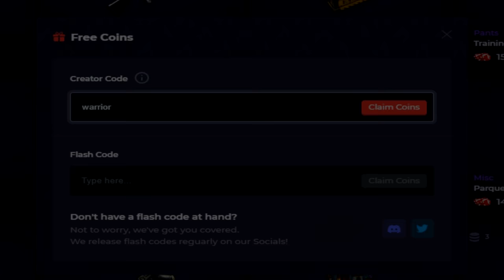HOW A 40,000 HOUR TRIO DOWN BRADLEY WITH GRENADES AND DEFEND ONLINE RAIDS IN 2 HOURS - RUST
Checkout Howl for a free $0.50 to bet using code "Warrior", you can also open a Free Rust Case and win up to $700 Daily!